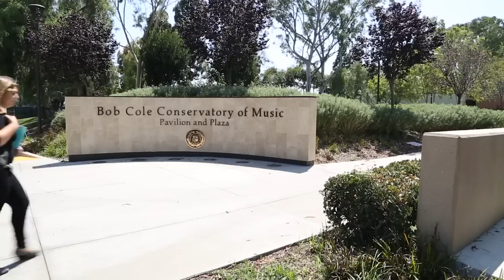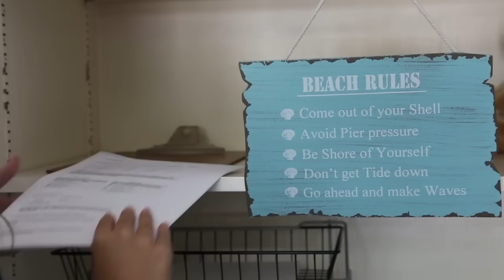M.S. in Counseling and College Student Personnel - Meet Ashley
This master's degree from California Lutheran University is ideal for individuals interested in careers as student affairs and student services professionals in community college, college, and university settings.

If you are interested in pursuing a doctorate after completing your master's degree, we encourage you to apply to our Ed.D. in Higher Education Leadership program.